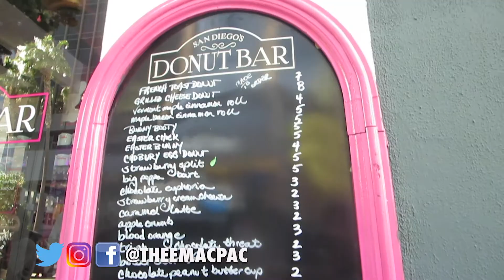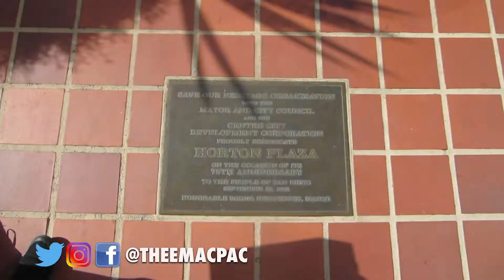Our Trip To LegoLand | The Mac Pac | Season 1 Episode 71